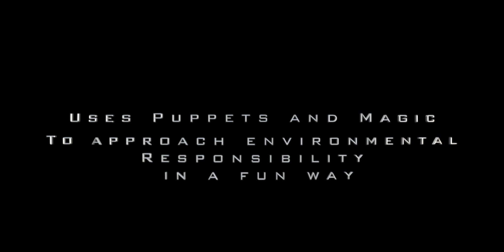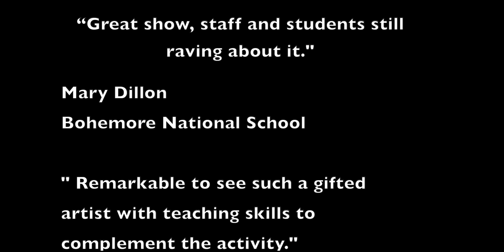Recycle Magic Show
Recycle Magic show for primary school age children.